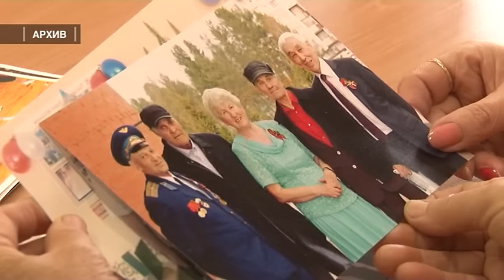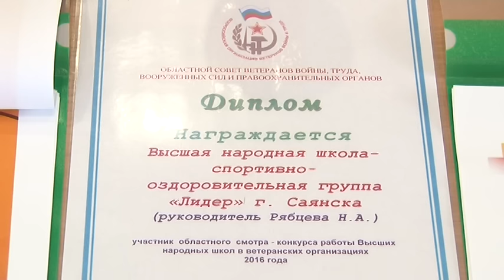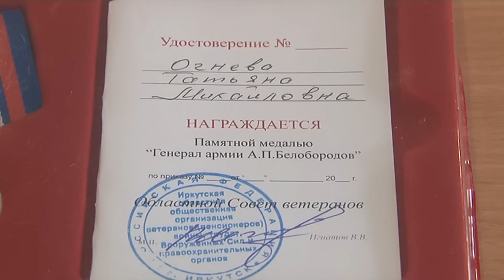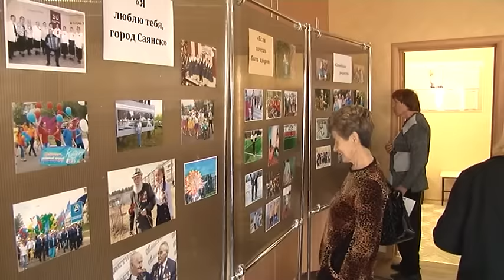30 лет Совету ветеранов Саянска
2017 год для  Саянской городской общественной  организации  ветеранов войны и труда  особенный. 15  февраля она отметит 30-летний юбилей.Накануне праздничной даты опыт работы саянцев был отмечен на областном уровне.